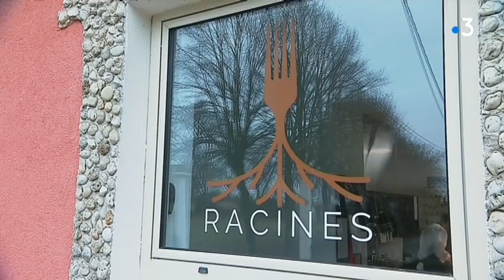Gastronomie. Un chef de la République s'installe dans l'Ain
David Lachavannes a repris le restaurant de ses parents à Saint-Denis-Lès-Bourg (Ain). Le jeune cuisinier oeuvrait jusqu'à présent à l'Ambassade de France au Luxembourg.

Retrouvez-nous sur :
Notre site web